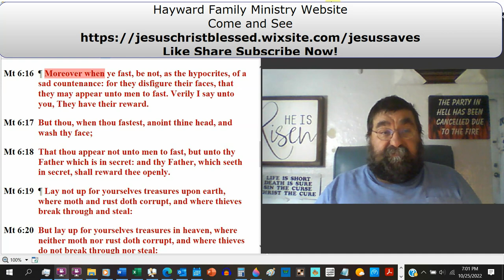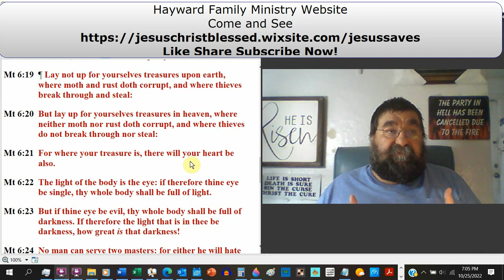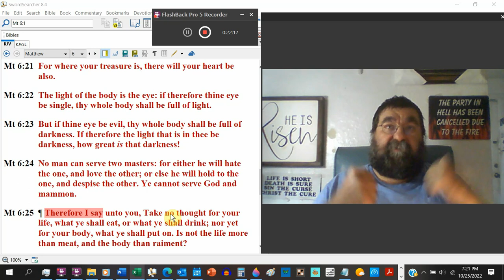Fasting and Treasures and The Eye And Two Masters Matthew 6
When fasting, we are not to put on a display.
Without eating, carry on with your normal day.
Treasures.
Having a savings and checking account is good, but time is the main source of all wealth, whether it be heavenly or earthly.
Do you store more things in Heaven or on Earth?
The light of your body is your eye, and the question is, are your eyes good or evil? Being evil is no light but darkness. This is not a good sign. You cannot serve God and the Devil. It's one or the other, but never both.